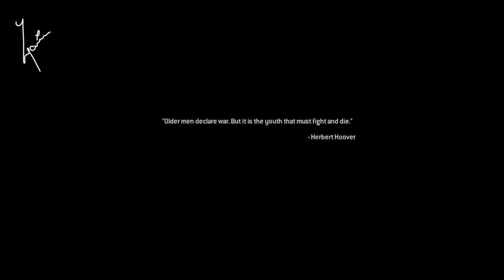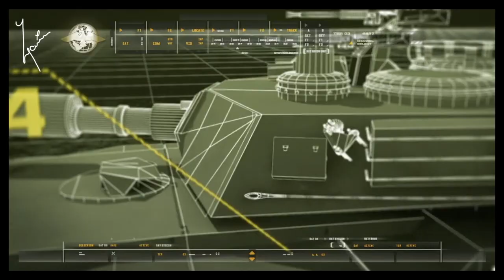⛑️ Call of Duty: Modern Warfare Remastered™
It is a good idea to defend yourself in battle but we do not do the reckoning for it to really matter, true statement said that its often old people that start war and make the young fight and die, war wouldn’t be needed if we were all on the same page, how many generations have gone by to know that the end is always far too close, especially as short as life already is, nevertheless life goes on, for a predestined time of course.